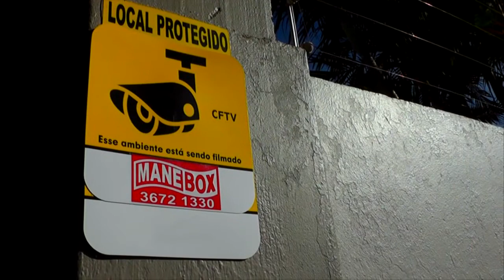OBRA DA CORSAN AFETARÁ FORNECIMENTO DE ÁGUA EM ALGUMAS RUAS DE TAPES.